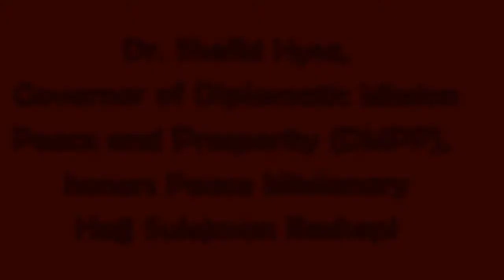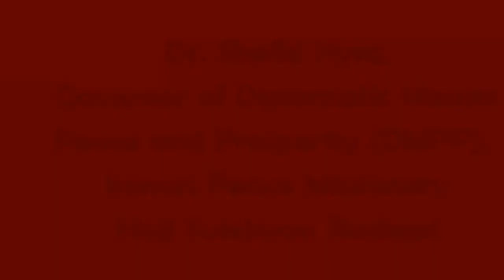Dr. Shefki Hysa honor Peace Missionary Hajj Sulejman Rexhepi, Chairman of IRC, North Macedonia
H. Sulejman ef. Rexhepi vlerësohet me titullin "Misionar Paqeje" dhe Ambasador Nderi i DMPP
Misioni Diplomatik Paqe dhe Prosperitet (Diplomatic Mission Peace and Prosperity - DMPP), i regjistruar në Shqipëri, SHBA,  OKB, NATO dhe një sërë organizatash të tjera ndërkombëtare, në bashkëpunim me partnerët e vetë ndërkombëtarë, si American Diplomatic Mission for World Peace (ADMWP), etj, në një ceremoni rasti të mbajtur sot në Tiranë, e vlerësoi Reisul Ulema h. Sulejman ef. Rexhepi me titullin Misionar Paqeje dhe Ambasador Nderi i DMPP.
Siç e arsyetoi në fjalën e vetë Guvernatori i Misionit, Dr. Shefki Hysa, ky titull i jepet Sulejman ef. Rexhepit, "në shenjë respekti si Misionar i Paqes, njeri që në çdo mënyrë, me veprimet dhe aktivitetin e vetë shumëvjeçar ka kontribuar në përhapjen e tolerancës dhe mirëkuptimit mes njerëzve…".
Me fjalë rasti, në këtë ceremonial u paraqit edhe Dr. sci. Arjan Hamiti, Këshilltar pranë Kabinetit të Kryetarit të Bashkisë së Tiranës, z. Erion Veliaj. Ai, duke bërë një paraqitje mbresëlënëse të profilit teologjik e kombëtar të Sulejman ef. Rexhepit, theksoi se një mirënjohje e këtillë me të drejtë e vendos Reisul Ulemanë e BFI në RMV në krah të personaliteteve të shquara ndërkombëtare që janë vlerësuar me këtë titull.
Nga personalitetet e shumta që ishin të pranishëm në këtë ceremoni, me fjalë respekti e kënaqësie, u paraqitën edhe Dr. Makbule Çeco - ish Zëvendëskryeministre dhe Nënkryetare e Kuvendit të Shqipërisë, ish Prefekte e Tiranës dhe deputete shumëvjeçare, Dr. Fiqiri Kllari-Konsull Nderi i BeH në Shqipëri, deputeti aktual z. Koçi Tahiri, ish Zëvendësministri i ekonomisë – Leonard Beqiri, Gjenerali i Paqes nga Kosova- Alush Shala, Dr.Prof. Sulejman Abazi-Ambasador i Paqes, Dylbere Dika – Drejtore e Përgjithshme e Misionit Diplomatik Paqe dhe Prosperitet dhe Ndue Doda, Misionar i Paqes nga Mirdita.
Në fund të kësaj ceremonie, h. Sulejman ef. Rexhep, Reisul Ulema i BFI në RMV, duke u falenderuar për nderin dhe respektin që i paraqet ky titull, si edhe për vlerësimet e folësve të nderuar, theksoi se "është privilegj dhe nder i madh të bartësh titullin Misionar i Paqes dhe Ambasador Nderi i DMPP, në veçanti për shkak se përveç respektit për personalitetin e tij, ky titull është i rëndësishëm sepse i jepet një prijësi fetar musliman, me ç’gjë njëkohësisht shprehet respekt edhe për fenë islame si fe që rrezaton paqe e tolerancë…"
Diplomatic Mission Peace and Prosperity (DMPP) For the great commitment and precious contribution in Civilization and Humanity, for the inspiration of patriotism and intertribal and intercommunity peace coexistence, as a Leader of Community, as a Public Businessman, as a Leader of Civil Society in Balkan, as a Philanthropies,  as a well-known Activist of Human Rights, as a Warrior of Peace, as a Global Peace Missionary, as a Honorary Ambassador of DMPP, as Leader and Promoter of the Missions that bring Peace and Prosperity for all humanity,
 honors Peace Missionary Hajj Sulejman Rexhepi,  Chairman of IRC, North Macedonia, with title Peace Missionary and Honorary Ambassador of DMPP.